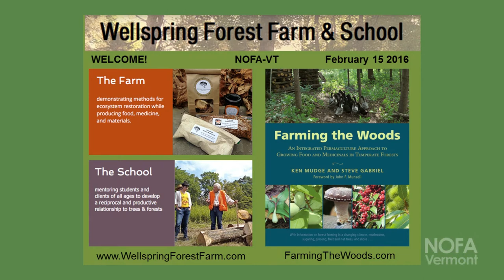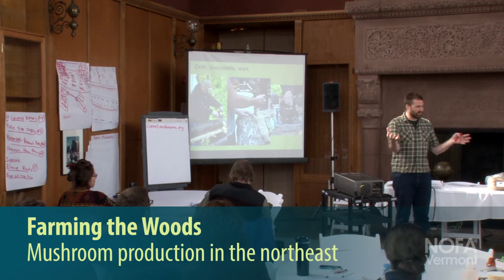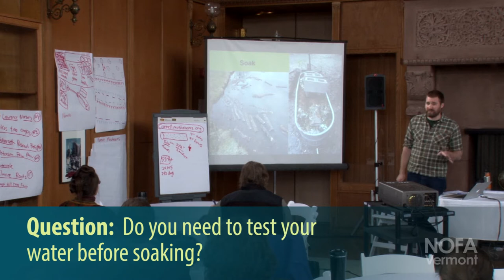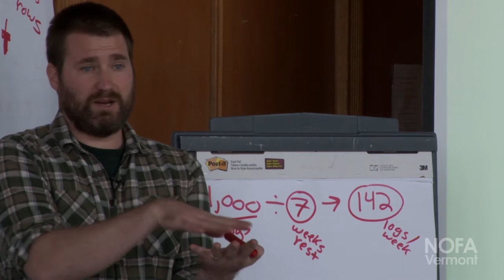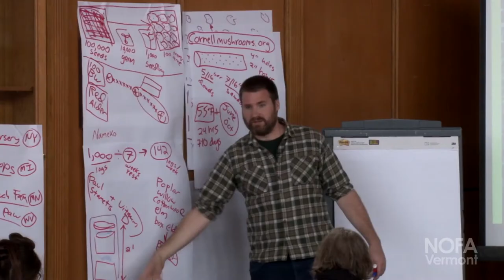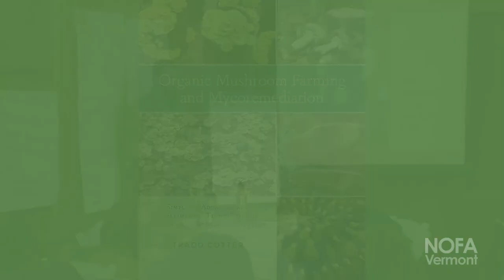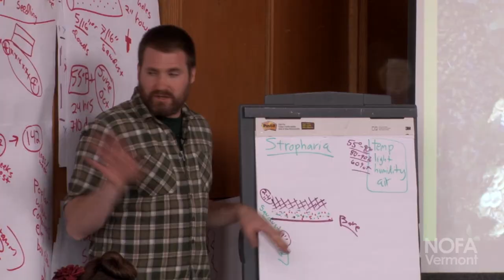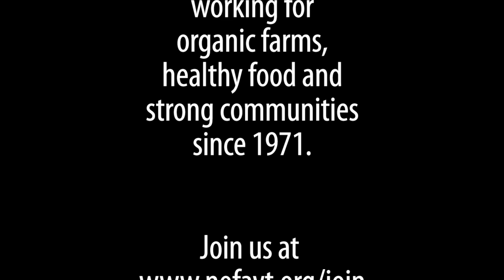Farming the Woods: Mushroom Production in the Northeast | Steve Gabriel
Steve Gabriel of Wellspring Forest Farm and co-author of "Farming the Woods" explains how to grow shiitake, oyster, lions mane, and stropharia (wine cap) mushrooms outdoors profitably.

Recorded at the NOFA Vermont 34th annual winter conference on February 15, 2016 at the University of Vermont in Burlington.